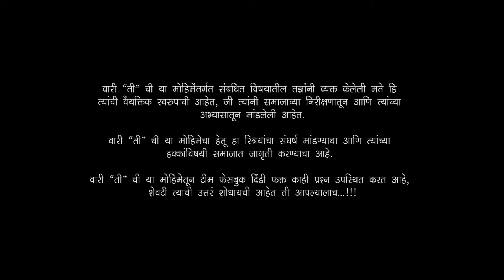वारी ती ची - भाग ७ - मासिक पाळी | Wari Ti Chi - Episode 7 - Menstrual cycle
"मासिक पाळी" स्त्रियांच्या या नैसर्गिक चक्राकडे आजही आपण "विटाळ" म्हणून बघतो, आपण आपला दृष्टीकोन तपासून घेण्याची वेळ आली आहे अस आपल्याला वाटत नाही का...?

सादर करत आहोत वारी "ती" ची या मोहिमेचा तिसरा विषय "मासिक पाळी".

वारी "ती" ची
भाग ७ - मासिक पाळी (माझी, तिची आणि आमची मासिक पाळी)

मार्गदर्शक - अश्विनी सातव- डोके
(पत्रकार)